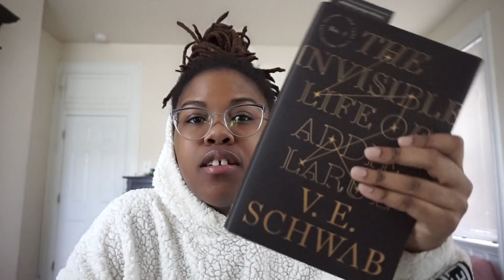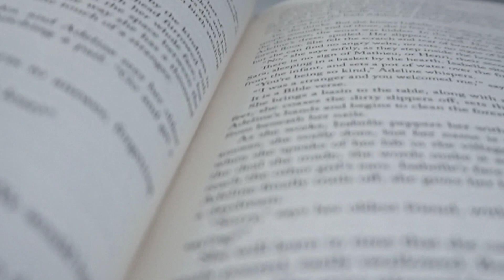The Secret Life of Addie LaRue Book Review | Kee's Looks and Books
🌼 Hey y'all!

This week I read The Invisible Life of Addie LaRue  by V.E. Schwab and had MANY THOUGHTS! Feel free to add how you felt about the book in the comments.  - I hope you enjoy!